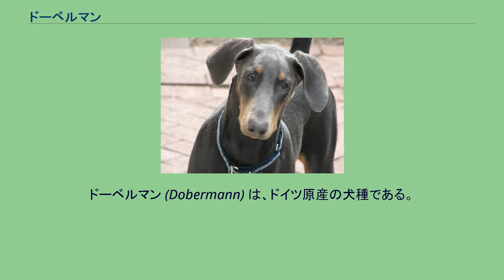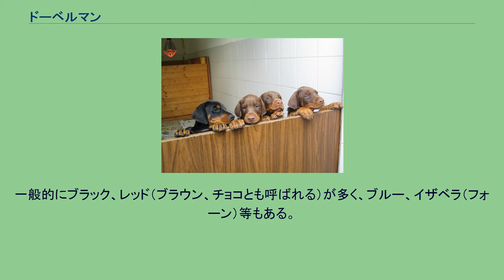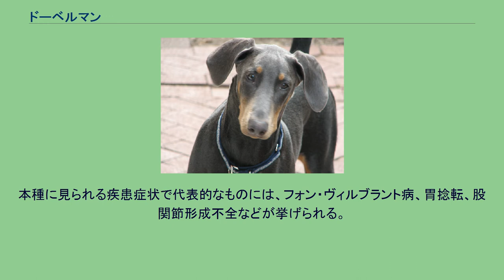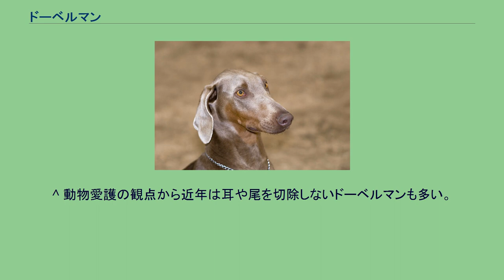ドーベルマン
ドーベルマン (Dobermann) は、ドイツ原産の犬種である。
ドーベルマン・ピンシャー、ドーベルマン・ピンシェルとも呼ばれる。
19世紀末、ドイツのテューリンゲン州に住んでいたブリーダー、カール・フリードリヒ・ルイス・ドーベルマンによって警備犬としてジャーマン・シェパード・ドッグとジャーマン・ピンシャー、ロットワイラー、マンチェスター・テリアとの交配により生み出された。
カール・フリードリヒ・ルイス・ドーベルマンは税金徴収官を仕事としていたため普段より現金を持ち歩くことが多く、優秀な警備犬の必要性を感じ、この犬を生み出したとされる。
断耳されていないドーベルマン 体毛は極短い。
体は細身だが全体的に筋肉質で敏捷性、走力に優れる。
その優美な筋肉質のスタイルから「犬のサラブレッド」とも呼ばれる。
一般的に本種のイメージとされる尖った耳と短い尾は、子犬のときに両方とも切断、切除することで得られるスタイルであり、本来は長く垂れた耳と細い尻尾を持っている。
また、この他にも前足の狼指を切断している場合も多い。
これは外見的な理由の前者と違い、狼爪による怪我を防ぐ目的が強い。
一般的にブラック、レッド（ブラウン、チョコとも呼ばれる）が多く、ブルー、イザベラ（フォーン）等もある。
また眼窩周辺、鼻口部、胸、足先にタン色のマーキングがある。
アルビノである白い個体も存在する。
ブラックとレッド以外の毛色は色素欠乏などの理由により特定の疾病が発症しやすいため注意が必要となる。
正面顔 労働犬・警備犬として品種改良した犬種であるので、難しい訓練にも耐えられる非常に頭の良い犬である。
軍用犬・警察犬・麻薬探知犬・番犬・盲導犬等として訓練され各分野で活躍している。
飼い主に対しては非常に従順であり、強い忠誠心と忍耐力を持つが、家族以外の人間、他の犬に対しては警戒心が極めて強く、縄張り意識も高い為攻撃的になり易い側面を持つ。
飼育する場合は厳しい訓練や適切なコミュニケーション、十分な運動を行える生活環境が必須であり、初心者には向かない犬種と言える。
本種に見られる疾患症状で代表的なものには、フォン・ヴィルブラント病、胃捻転、股関節形成不全などが挙げられる。
またブルー毛色の個体にはブルードーベルマン症候群と呼ばれる部分的な脱毛がある場合が多い。
^ a b c d e f g h “FCI-Standard No 143 (PDF)” (英語). 国際畜犬連盟. 2019年12月10日閲覧。
^ サラブレッドもドーベルマンも、人工的に作り出された品種である。
^ 動物愛護の観点から近年は耳や尾を切除しないドーベルマンも多い。